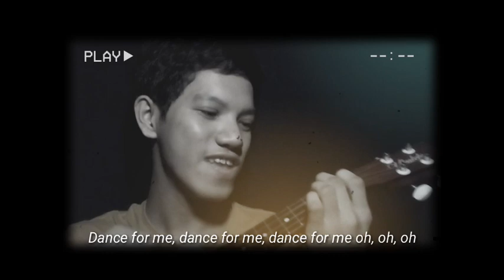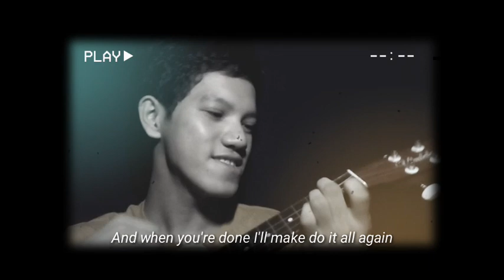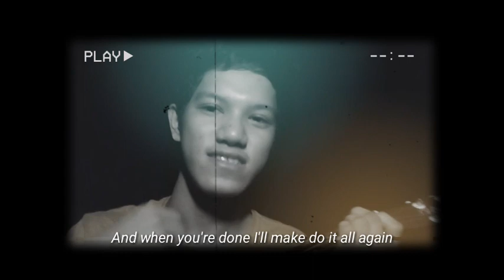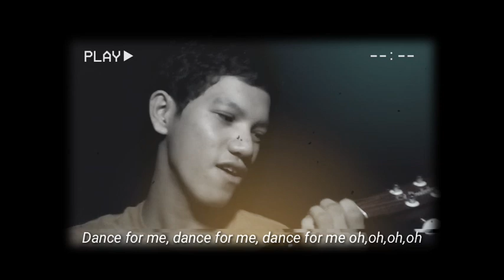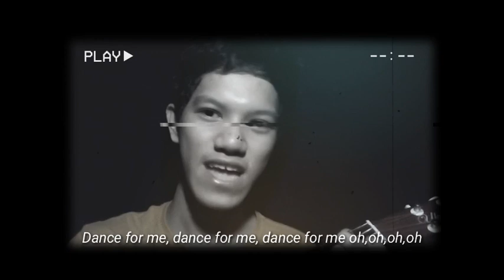Dance Monkey - Marlon de Guia (Full Cover)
Hello everyone! It's been a month since I don't have uploads on my channel and I'm sorry for that. So here's my full cover of Dance Monkey by Tones and I. I hope you like it and please barely excuse myself for not getting sync with the song. Please use earphones for better quality! Thank youuu for supporting me.